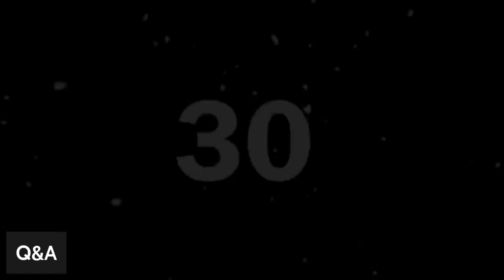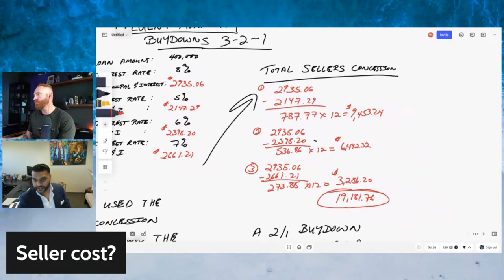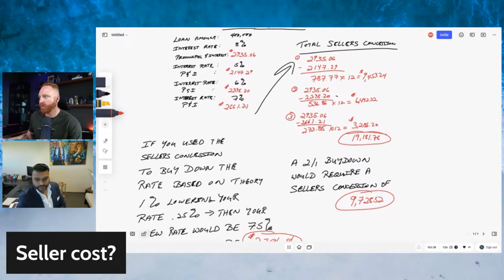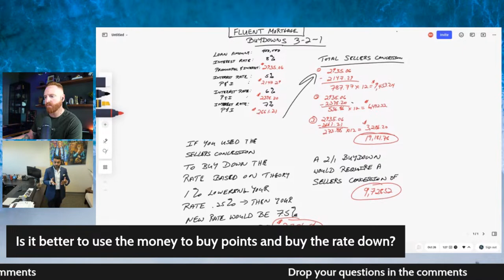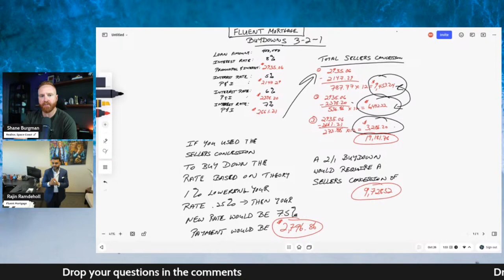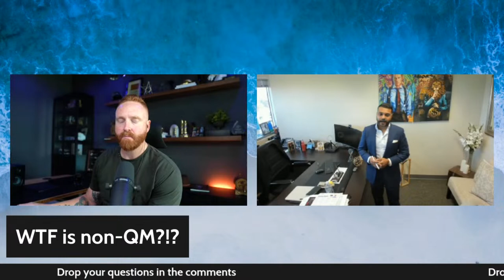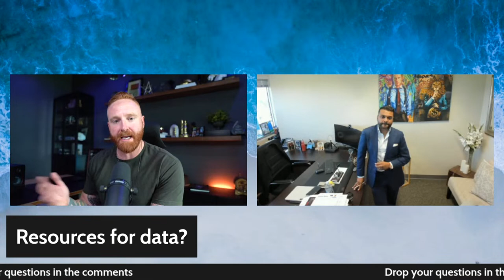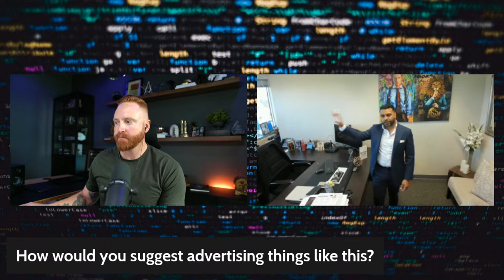WTF is a 2-1 Buy Down?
I am jumping on a video call with Rajin Ramdeholl, Senior VP of Sales @ Meadowbrook & Fluent Mortgage to discuss the current market and how buyers can get creative with options.